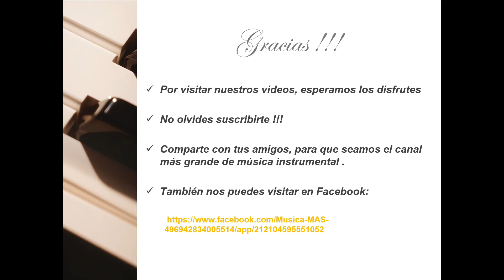Tema de Lara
Música Instrumental - Federico Paolinelli
¡¡¡  La música que llegó para quedarse  !!!
Si te gusta el contenido de este canal puedes apoyarme donando, y dando clic en el siguiente link: